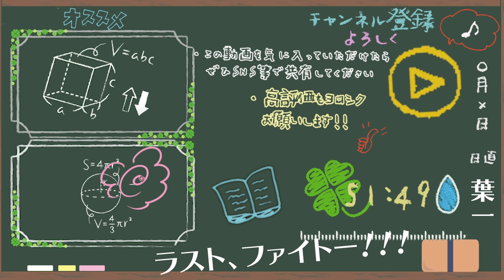いろいろ言われてるけど結局どれが正しいの？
‹使用音源›
「甘茶の音楽工房」